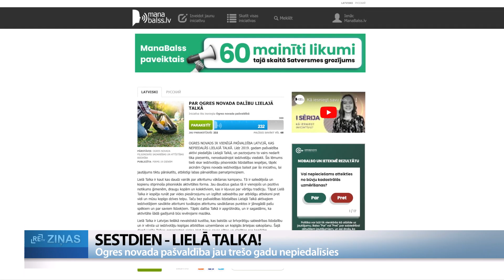ReTV: Ogres novads Lielajā talkā atkal nepiedalīsies. Iedzīvotāji vāc parakstus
Jau sestdien notiks Lielā talka, kad Latvijā tiks sakoptas vairāk nekā tūkstoš vietu. Talka noritēs jau 16. gadu pēc kārtas, bet jau trešo gadu tajā nepiedalīsies Ogres novads. Daļa novada iedzīvotāju par to pauž neapmierinātu un iniciatīvu platformā “ManaBalss.lv” vāc parakstus.

Kā ReTV informē Lielās talkas pārstāve Vita Jaunzeme, pieteikumus talkot saņem joprojām un aktivitāte vērtējama kā ļoti liela. Šogad pirmo reizi talkotāji centīsies ierobežot arī latvāņu izplatību. “Aktivitāte ir ļoti laba. Šogad, jāsaka, ļoti ātri sākās pieteikšanās, agrāk, nekā bija iepriekšējos gadus. Pirmā, kas visvairāk pieteica, pēc statistikas, bija Liepājas novada pašvaldība. Bet tagad, kad jau skatās kartē, visā Latvijā var redzēt, kas tur notiek. Šobrīd apmēram ap 1000 piereģistrētās vietas. Šodien visu dienu līdz vakaram varēs turpināt pieteikt.”

Jau trešo gadu Lielajā talkā nepiedalās Ogres novads. Pašvaldībā skaidro, neatkarīgi no šāda pasākuma vai kāda noteikta datuma, īpašniekam ir pienākums uzturēt kārtībā savu īpašumu. Ogres novada pašvaldības pārstāvis Nikolajs Sapožņikovs: “Pašvaldības uzstādījums paliek līdzšinējais – katram ir jārūpējas par saviem īpašumiem. Gan privātīpašniekiem, gan arī pašvaldībai un valstij ir savi īpašumi, un tie arī jāuztur kārtībā.”

Sabiedrības līdzdalības platformā “ManaBalss.lv” aprīļa sākumā tika uzsakta parakstu vākšana par to, lai Ogres novada pašvaldība atsāk piedalīties Lielajā talkā. Līdz šim savākti 230 paraksti. ReTV uzrunāto Ogres novada iedzīvotāju vidū domas dalās.

Ogres novadā Lielās talkas dienā tiek organizēti pasākumi par mežu un mūsu veselību, kas sasaistās arī ar Lielās talkas moto “Zaļa Latvija – Zaļa pasaule”. Sapožņikovs: “Tā kā novada teritorijā ir ļoti daudz mežu, tieši pašvaldību mežu, tad katru gadu pievēršam uzmanību mežaudžu atjaunošai, koku stādīšanai. Bija gadi, kad arī, teiksim, pilsētā atjaunoja priežu stādījumus. Un šogad, piemēram, visā novadā 14 hektāru platībā tiks apstādīti meži. Jau esam sākuši. Jo ne jau viena talkas diena ir tā, kad padarīs visus darbus.”

Lielā talka tiek rīkota jau kopš 2008. gada ar mērķi padarīt Latviju un Baltijas jūras reģionu par tīrāko vietu pasaules kartē.

Foto: Freepik; ilustratīvs